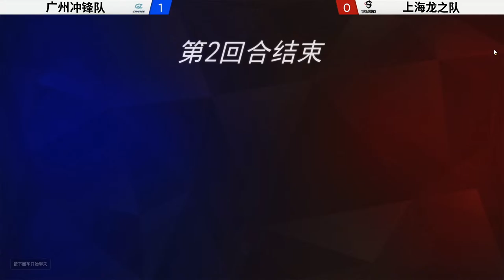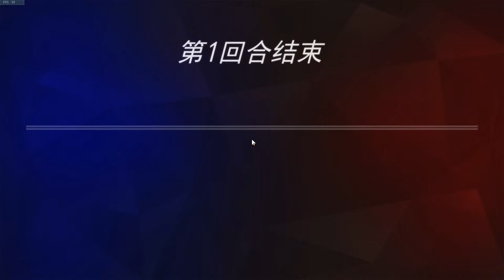NeXT Summer Tournament - Day 1 | Monkey Bubble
We’re excited to bring you the English coverage of the NeXT Summer Tournament, kicking off with a show match between Guangzhou Charge and the Shanghai Dragons!

The NeXT Summer Tournament is organised by NetEase Games and will feature the best of China and Korea facing off in a week-long tournament.

Monkey Bubble Ltd. is a production house which supports grassroots esports. We cater to clients looking to construct or push sustained or one-off campaigns in esports, helping them to form meaningful bonds with the competitive gaming community.